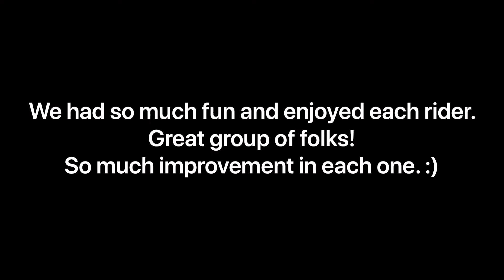DLTC Open Mounted shooting clinic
Clinic to expand skills for mounted shooting including techniques, horsemanship, and shooting with a whole lot of fun added in.   Were we working or just having fun?